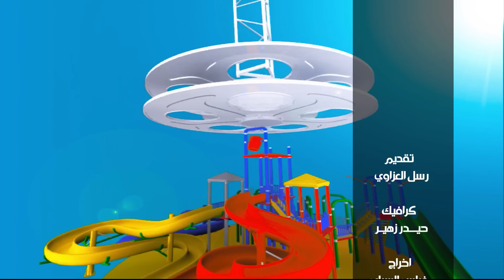ملاعيب العيد:( ١٨ /٧/ ٢٠١٥)